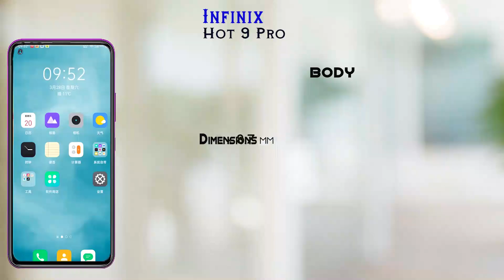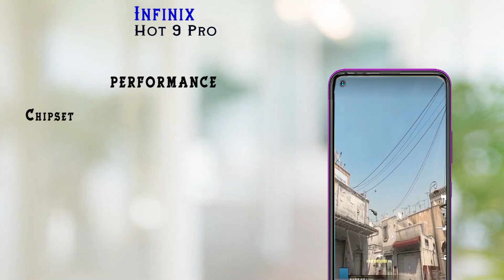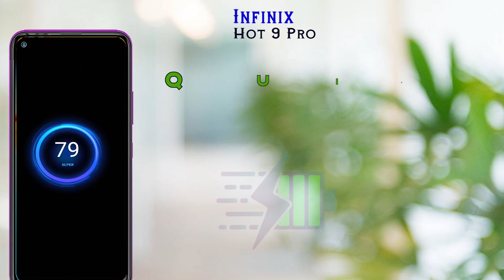Infinix Hot 9 Pro: Specification Detail , Launch Date, Price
Mobile Compare
Infinix Hot 9 Pro  specs, price, launch date in india
Infinix Hot 9 Pro  : Realme Price, Spec, Release in India | Everything You Need to Know Infinix Hot 9 Pro
 specs, price, launch date in india |
 : Realme Price, Spec, Release in India | Everything You Need to Know Infinix Hot 9 Pro

 : Realme Price, Spec, Release in India | Everything You Need to Know

Credit: If I have used in this video some Google Data( Images, Music, Clip Art, and Short Videos, etc.). So, I Give the Credit of Respected Owners, and thank you so much for providing the data.